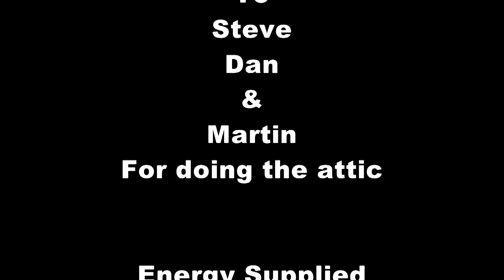Lock Down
*NOTE*

THIS WAS MEANT TO BE ON THIS CHANNEL:

BUT A SOUND EFFECT THAT WAS USED IN A PEICE OF MUSIC HAS MADE IT COME TO THIS CHANNEL. SO THIS HAS CAUSED MUCH ANGER TO US AT ROMANS COLLASEUM.

This is the first ever Romans Collaseum drama, which turned out brilliantly, the concept is ancient, but the dialogue is new, and better.